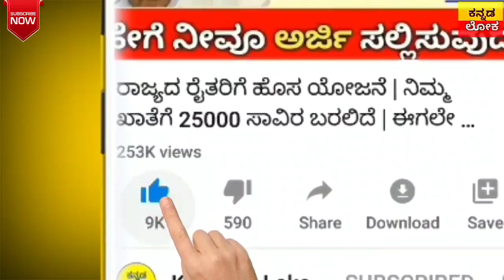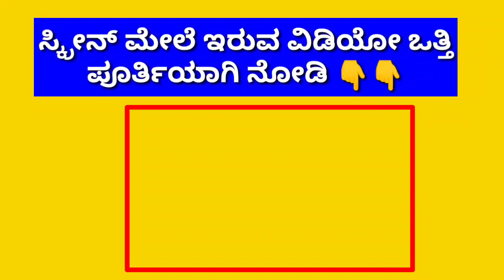ರಾಜ್ಯ ರೈತರಿಗೆ ಸಿಹಿ ಸುದ್ದಿ | 50,000 ಸಾವಿರ ಪರಿಹಾರ | ರೈತರ ಸಾಲ ಮನ್ನಾ ಘೋಷಣೆ | ಅರ್ಜಿ ಹೇಗೆ ಸಲ್ಲಿಸುವುದು?